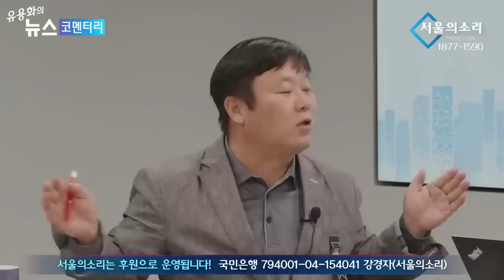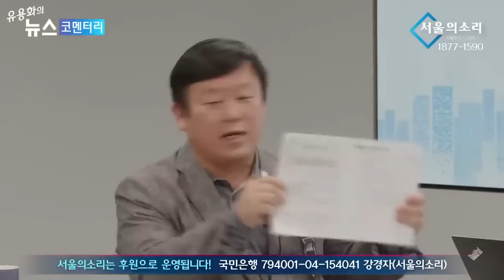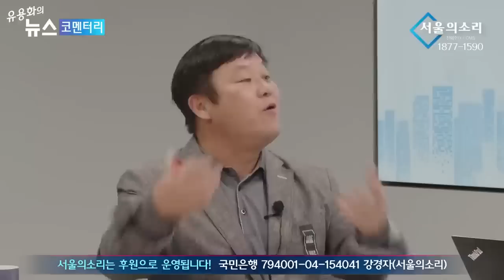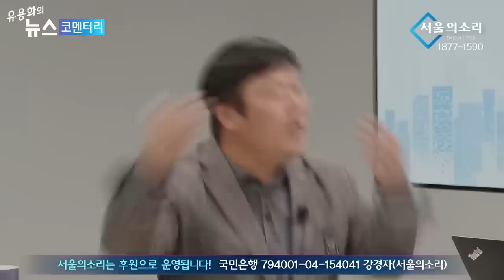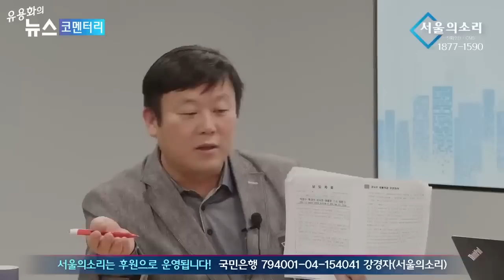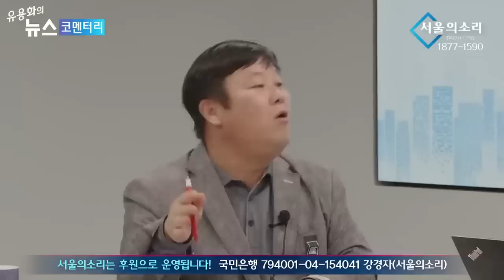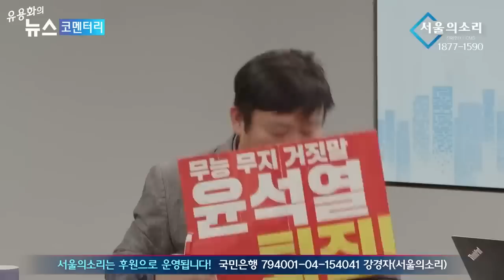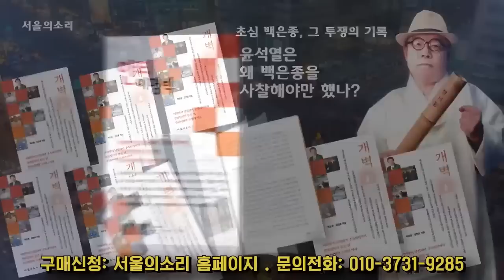[재방송] 국민의힘은 '팬클럽 다단계'가 장악할 듯 (안진걸 변희재의 안.변.해)